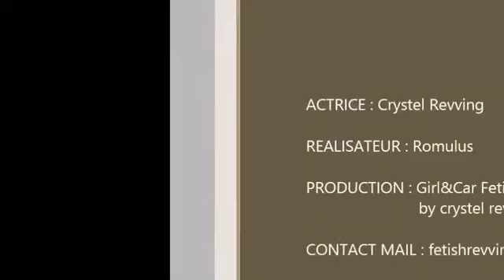Garota dura revving carro